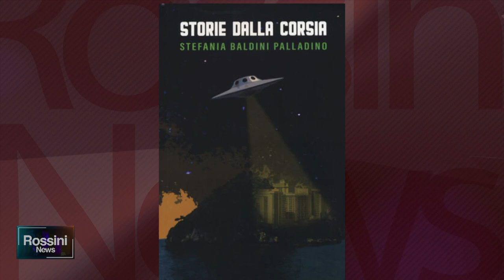LIBRI, LE "STORIE DALLA CORSIA" DI STEFANIA BALDINI PALLADINO